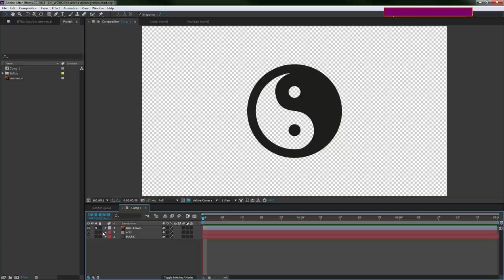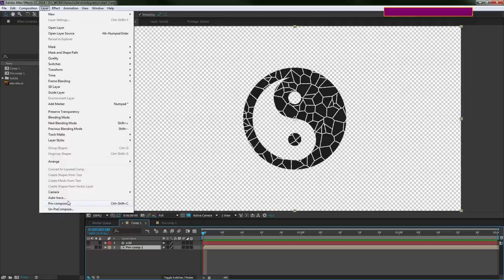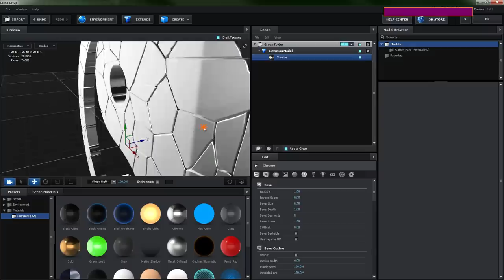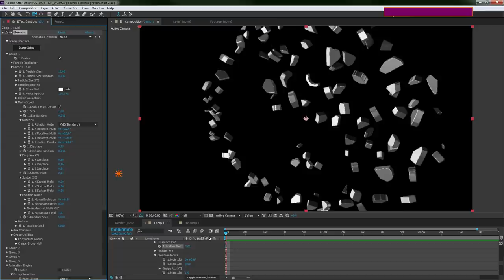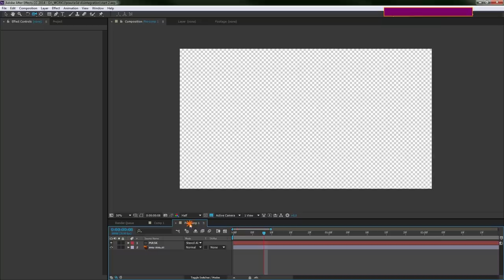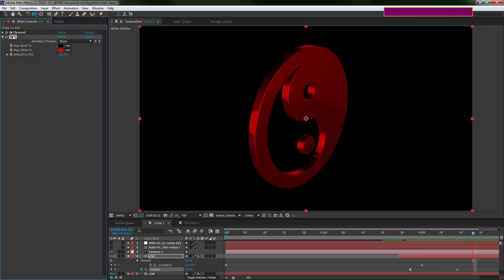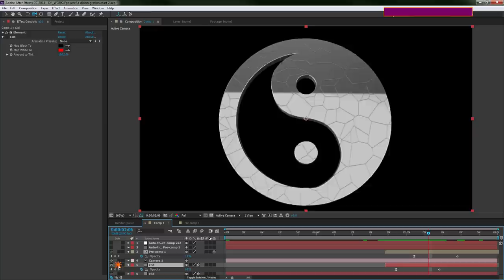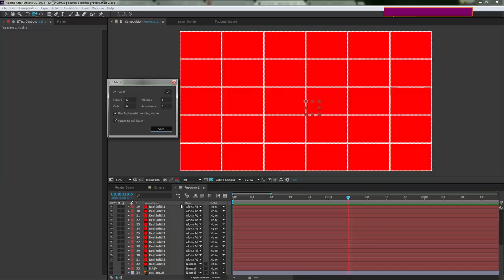Собрать или разобрать 3D логотип в After Effects и Element 3D - AEplug 092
Из этого урока вы узнаете как разобрать или собрать трехмерный логотип в программе After Effects с помощью плагина Element 3D любой версии. Для этого метода вам не нужно знать никаких других программ трехмерного моделирования. Так же этим способом можно добиться не только появление логотипа, но и текста или вообще любой формы с четкими краями.

Форма отдельных частиц-обломков получается с помощью заранее подготовленной маски. А маску можно нарисовать любой формы - случайные осколки (как в примере), разбитое стекло, квадраты, гексагоны... все что в голову придет!
А с помощью настроек плагина Element 3D можно менять направление, длительность, форму, степень разброса частиц и любые другие параметры для создания эффективной анимации логотипа, разваливающегося на отдельные 3D части.